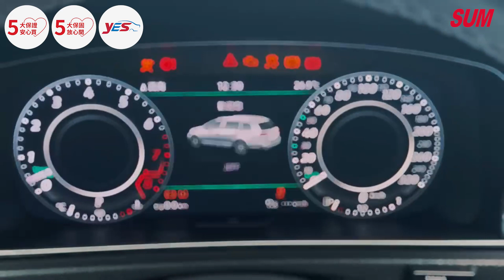【SUM中古車】 VW GOLF VARIANT 2018年 稀有搶手RLINE版本，全網最美GV，歡迎來比較ＰＫ，全車找不到可挑惕的地方，有夠水，超級綿 SUM通誠汽車 嘉義縣 水上鄉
聯絡人：鍾岳勳

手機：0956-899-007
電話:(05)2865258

LINE：wuashing

車輛資訊：本車為純正一手車，前車主是南科某科技公司主管，僅上下班代步，單一人使用，沒有載人載貨需求，當時購車只是因為喜歡旅行車的樣子，
          每週一定自己洗車，停放高級住宅區車庫，全車原漆原鈑件，找不到一處傷痕，無可挑剃的優質車況。

          § Golf Variant 280 TSI R-Line擁有源自Volkswagen R GmbH對於性能鋼砲的詮釋，配置R-Line專屬 18吋 Sebring鋁合金輪圈、專屬銘牌
         （水箱護罩及左右葉子板）、專屬外觀空力套件，以及Dark Diamond Flag金屬灰鑽石紋內飾板、R-Line專屬運動化真皮多功能動力方向盤
          、R-Line專屬湛黑色車內頂篷、R-Line專屬不鏽鋼踏板組、不鏽鋼前車門檻飾板、雙前座R-Line專屬徽飾、以及對比色縫線等獨有外觀與
          內裝配備，打造跑格濃厚的駕馭氛圍。

          § 拉長車身尺碼的Golf Variant旅行車型，則具備605L行李箱基礎容積與1,620L最大容積！其寬闊的開口、易於置物的低矮門檻與平整式的
          擺放空間，能滿足消費者的各式需求，給予全家人快適愜意的旅程。

          五大保證 五大保固  YES認證

車輛所在：嘉義縣水上鄉中山路二段1266號(北回歸線南下800公尺)